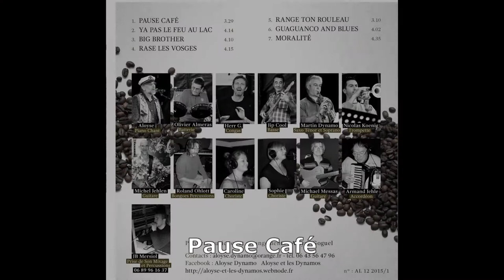1 Pause Café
Pause Café du CD "Pause Café"

du groupe "Aloyse et les Dynamos"